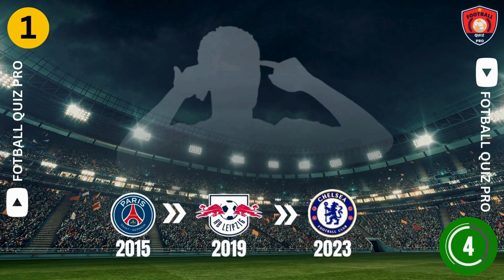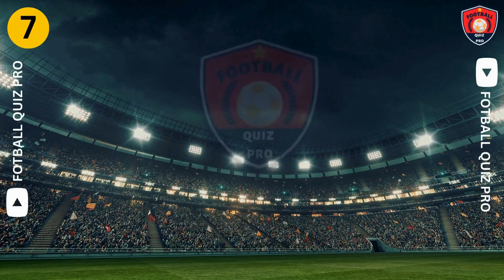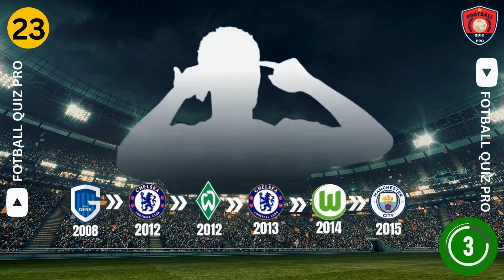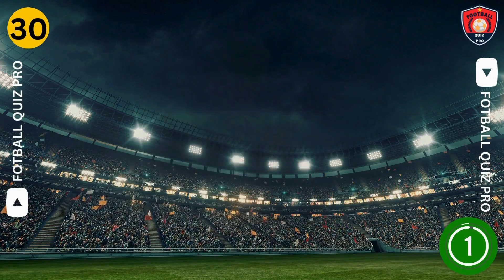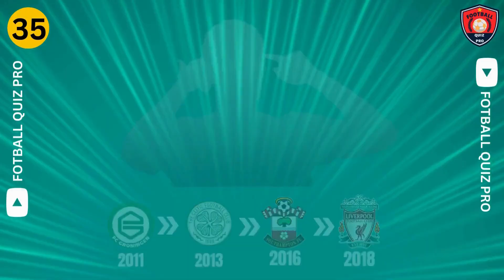GUESS THE PLAYER BY THEIR TRANSFERS - SEASON 2023/2024 | FOOTBALL QUIZ 2024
Hi everyone In this quiz, you'll have to Guess The Football Player From Their Transfer. Test your football knowledge by Guess The Footballer From Their Transfers Will you be able to guess the player correctly? ✅
 Don't forget to answer the bonus question 🌟.
You will get 10 points for each correct question.
Comment your results at the end of the video 😀
Guess players from their latest transfer deals
Guess the soccer by their transfers
Welcome to the football quiz pro ⚽️. If you like watching or playing football, Test yourself and Challenge your friends to see who has more football knowledge 📨 💪.